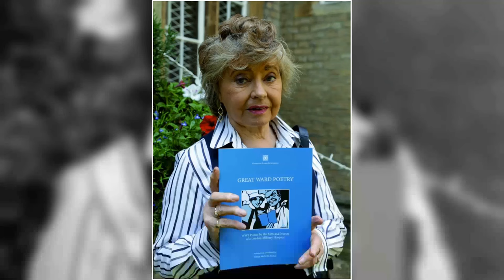Know Prunella Scales? You Should...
Prepare to be mesmerized by the magnetic charm and remarkable talent of Prunella Scales, an iconic figure in Classic Hollywood. 🌟

In this cinematic odyssey, we'll explore Prunella Scales's illustrious career, from their early breakthroughs to their everlasting impact on the entertainment industry. 🎥

As we journey through time, we'll celebrate the indelible characters and unforgettable moments that define Prunella Scales's legacy.

🎬 Lights, camera, and let's step into the magic of Classic Hollywood with Prunella Scales as our guiding star! ✨🎭
Filmography:
Sub Rosa
The Ogre Hunters
The Phone Call
Stranger Danger
Run for Your Wife
Horrid Henry: The Movie
The Royal
Seasons
Marple
Children in Need
Think
The Shell Seekers
Helix
Mr. Loveday's Little Outing
Where the Heart Is
Casualty
Brand Spanking
Gertrude
Tesco Roger Moore James Bond Style Television Commercial
Looking for Victoria
Johnny English
Dickens
A Day in the Death of Joe Egg
Tesco: BBQ
Station Jim
The Human Face
Silent Witness
Animated Tales of the World
Tesco: VIP
The Ghost of Greville Lodge
Midsomer Murders
An Ideal Husband
Tesco: Computer for Schools
Tesco: Millennium Bug
Tesco: Scan
The Big Knights
Mad Cows
Keeping Mum
Dennis the Menace
Phoenix
Stiff Upper Lips
Tesco: Packaged Holiday
Emma
Breaking the Code
Dalziel and Pascoe
Lord of Misrule
Tesco: Outpatient
The World of Lee Evans
Searching
Look at the State We're in!
Signs and Wonders
An Awfully Big Adventure
Sherwood's Travels
The English Programme
Second Best
Wolf
Fair Game
The World of Peter Rabbit and Friends
The Rector's Wife
Woodcock
After Henry
Freddie as F.R.O.7.
My Friend Walter
Howards End
Screen One
Dirty Beasts
Revolting Rhymes
The Tale of Little Pig Robinson
Screenplay
A Chorus of Disapproval
Thompson
Natural Causes
Consuming Passions
When We Are Married
The Lonely Passion of Judith Hearne
Theatre Night
Unnatural Causes
Mapp & Lucia
Mop and Smiff
Absurd Person Singular
Let's Parlez Franglais
Weekend Playhouse
Wagner
Singles
The Wicked Lady
The Merry Wives of Windsor
Outside Edge
S.W.A.L.K.
Never the Twain
Bergerac
Jackanory
Good King Memorex
Fawlty Towers
Doris and Doreen
Target
The Boys from Brazil
The Hound of the Baskervilles
Pickersgill People
Mr. Big
BBC2 Playhouse
Lucky Feller
The Littlest Horse Thieves
Decisions, Decisions
BBC Play of the Month
Comedy Playhouse
Crime of Passion
7 of 1
Country Matters
Full House
Thirty-Minute Theatre
Horizon
On the Margin
The Marriage Lines
A Christmas Night with the Stars
ITV Play of the Week
Call Oxbridge 2000
Saki
Waltz of the Toreadors
Ghosts
The Seven Faces of Jim
She Died Young
Coronation Street
ITV Television Playhouse
Saturday Playhouse
Inside Story
Room at the Top
Champion Road
Television World Theatre
Shop Spoiled
What Every Woman Wants
Hobson's Choice
Scotch on the Rocks
Pride and Prejudice
Sub Rosa
The Ogre Hunters
The Phone Call
Stranger Danger
The Royal
Seasons
Marple
Children in Need
Think
The Shell Seekers
Helix
Casualty
Brand Spanking
Gertrude
Looking for Victoria
Johnny English
Dickens
Tesco: BBQ
Station Jim
The Human Face
Silent Witness
Tesco: VIP
Midsomer Murders
An Ideal Husband
Tesco: Millennium Bug
Tesco: Scan
The Big Knights
Mad Cows
Keeping Mum
Dennis the Menace
Phoenix
Stiff Upper Lips
Tesco: Packaged Holiday
Emma
Breaking the Code
Dalziel and Pascoe
Lord of Misrule
Tesco: Outpatient
Searching
Signs and Wonders
Sherwood's Travels
The English Programme
Second Best
Wolf
Fair Game
The Rector's Wife
Woodcock
After Henry
Freddie as F.R.O.7.
My Friend Walter
Howards End
Screen One
Dirty Beasts
Revolting Rhymes
Screenplay
Thompson
Natural Causes
Consuming Passions
Theatre Night
Unnatural Causes
Mapp & Lucia
Mop and Smiff
Absurd Person Singular
Let's Parlez Franglais
Weekend Playhouse
Wagner
Singles
The Wicked Lady
Outside Edge
S.W.A.L.K.
Never the Twain
Bergerac
Jackanory
Good King Memorex
Fawlty Towers
Doris and Doreen
Target
Pickersgill People
Mr. Big
BBC2 Playhouse
Lucky Feller
Decisions, Decisions
Comedy Playhouse
Crime of Passion
7 of 1
Country Matters
Full House